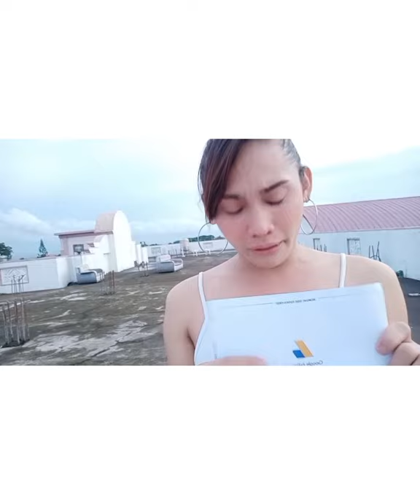MAISANFROMYT/PAGTULONG KO MAKUHA GOOGLE ADSENSE PARA MAGKASAHOD CXA PART3QnA